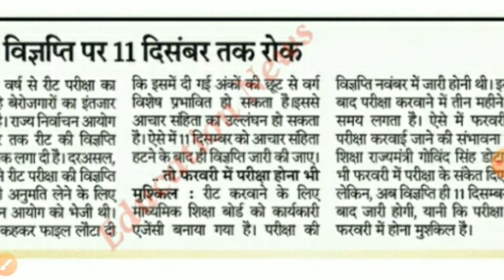Reet latest News /Reet News Today /# Reet 2020 Lasted News today /# Reet latest update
Reet
REET 2020 update Today
REET 2020 latest news
REET level 1 & 2 News Today